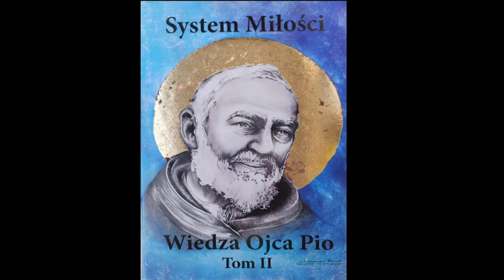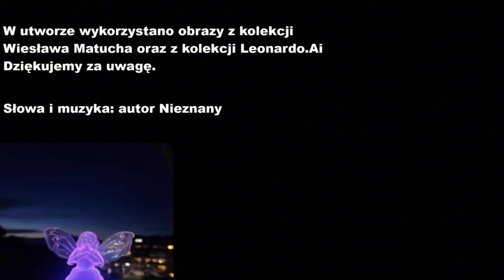Początki SM video -2019-12